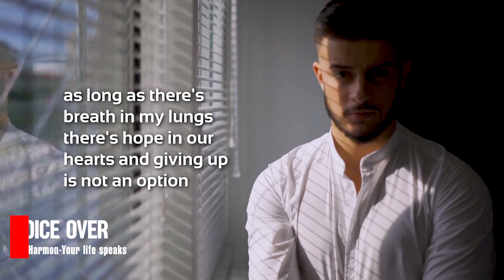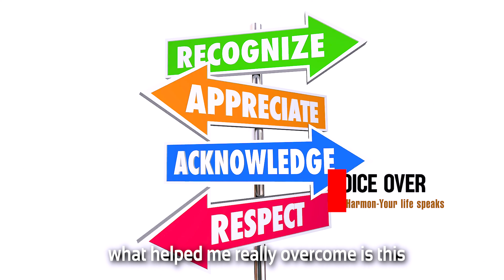LIFE IS TOO SHORT - Powerful Motivational speech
life is too short is a very power and inspiring speech by Nathan that should kick you back to reality. Guide those living in fear, or find themselves short in various destructive circumstances. Those that are helpless and lost in life. A powerful speech that you must watch and share with everyone you care about. what you give away you have to keep. it will teach you with self worth, hope, positivity, and a whole lot more. make a change today.
always know that Life is too short be positive help others make your time count for no one know tomorrow.
My tribute to Chadwick Boseman. life is indeed too short.

R.I.P Chadwick Boseman. You where indeed an epitome of greatness and you footprint will continue to be bold and printed on the sands of time.

Video edited by- Zino for Ezee media

Audio track courtesy Youtube audio - Across the pier by Vyen

First 100 new subscribers will stand a chance to get a free Logo intro design and clip when they sub, comment and like.
Also If you want a custom logo intro for your channel request by liking and leaving a comment saying so. only open for first 5 comments.

Yourlifespeaks.org